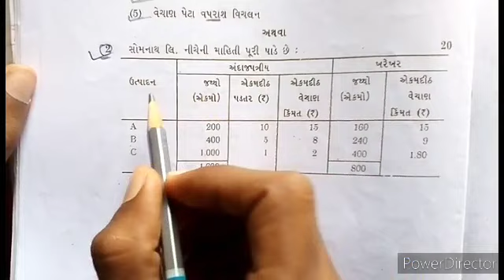ch2 part7 Advanced Cost Accounting Paper Solution 2020|Ch.2 વેચાણ નફા વિચલન|M.Com Sem 3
ch2 part7 Advanced Cost Accounting Paper Solution 2020|